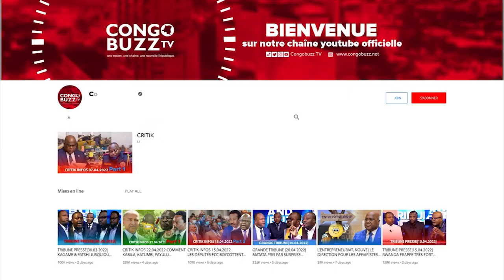VISITE OFFICIELLE DU COUPLE ROYALE BELGE: QUELLES ATTENTES POUR LA RDC?